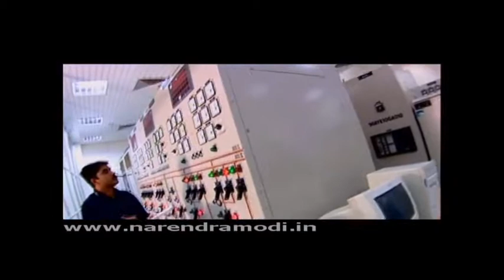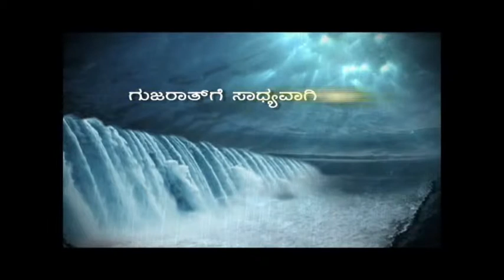Gujarat - Urja Shakti